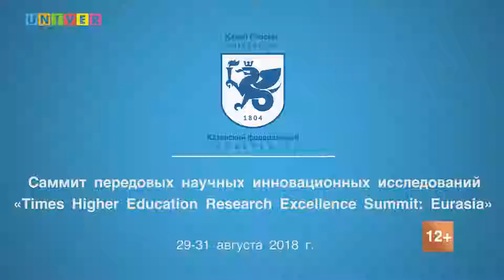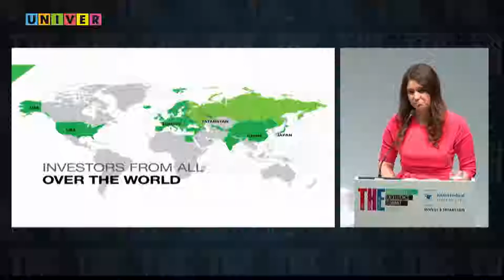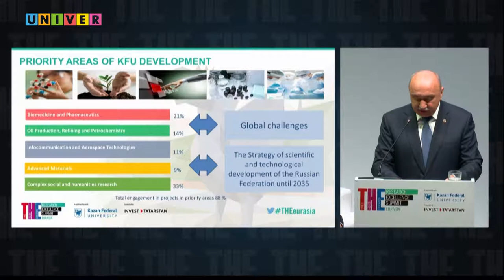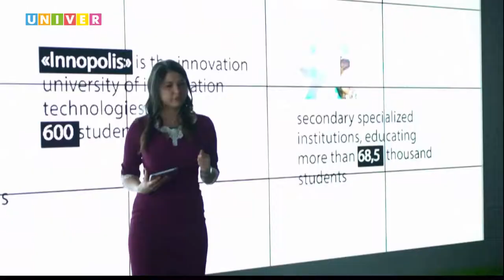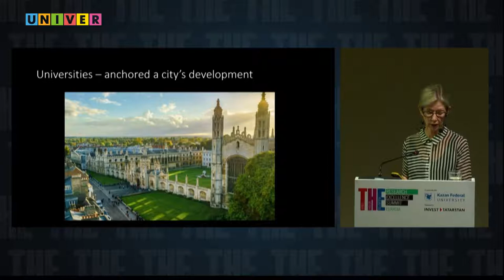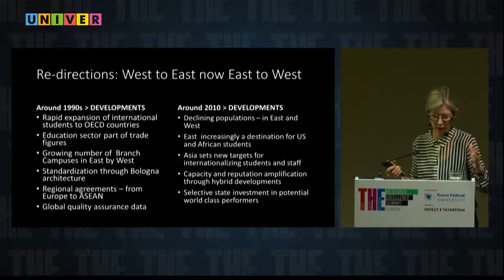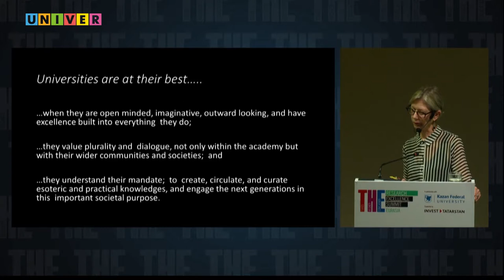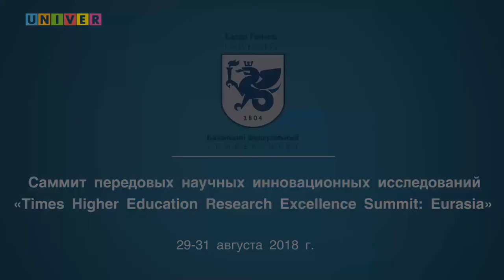Times Higher Education Research Excellence Summit: Eurasia